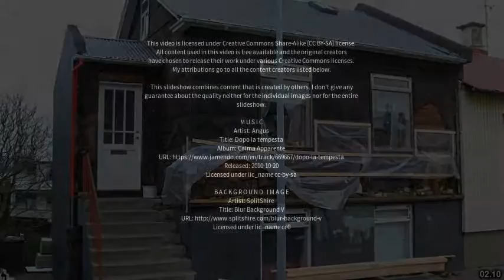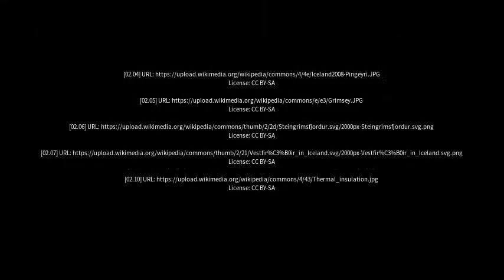Best places to visit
Best places to visit - Talknafjordur (Iceland) Best places to visit - Slideshows from all over the world - City trips, nature pictures, etc.